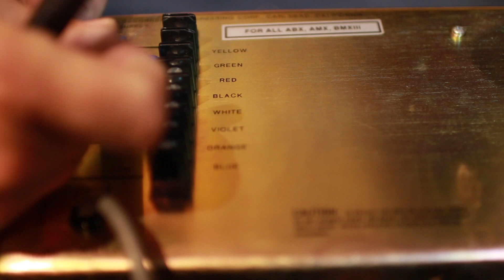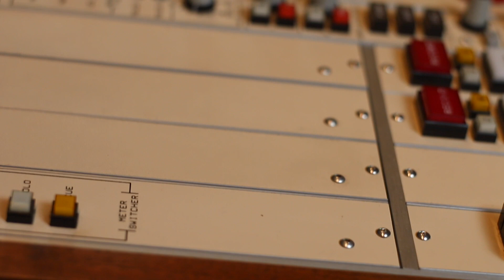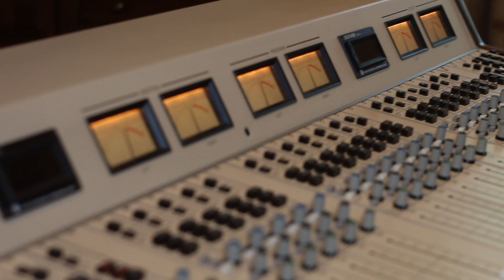PR&E BMX III Broadcast Console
Restoring A Pacific Recorders & Engineering BMX III Broadcast Console